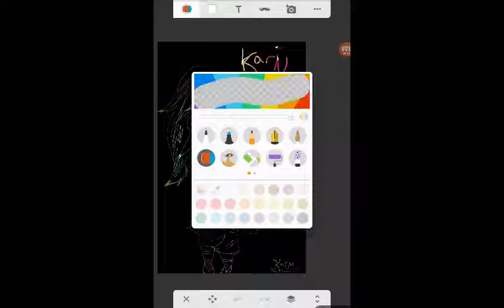July 28, 2017